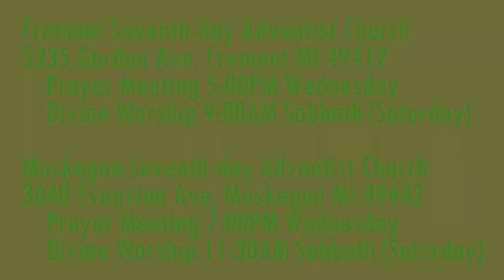Jesus is Coming 1 Thessalonians 5:6-8 Sobriety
How watchful are Christians calls to be?

Parler.com: @SecondComing
Twitter.com: @SaviorAndMyKing